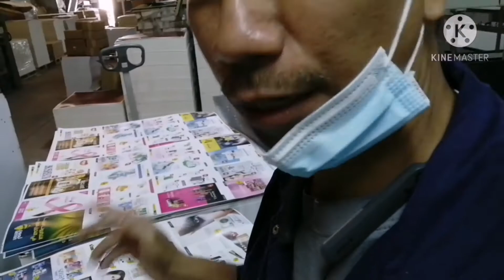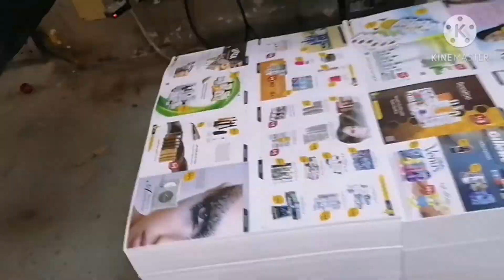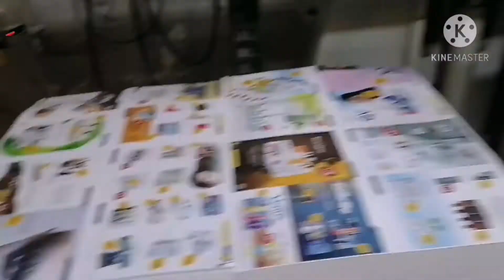livestream BUHAY OFW EP004 CUTTING BROCHURE RE-ORDER